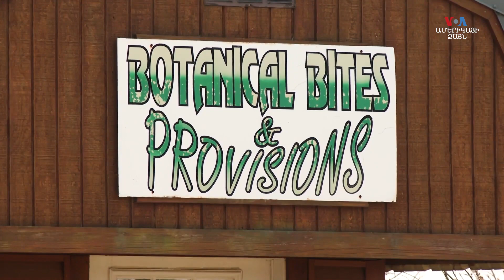Դրոնների տեխնոլոգիան օգնում է գյուղատնտեսությանը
Անօդաչու թռչող սարքերը ներկայում լայնորեն կիրառվում են բազմաթիվ ոլորտներում, այդ թվում՝ գյուղատնտեսության մեջ։ Վիրջինիա նահանգի Ֆրեդերիքսբուրգ քաղաքում բնակվող տոհմական ֆերմերները պատմում են տարիների ընթացքում գյուղատնտեսական արդյունաբերության փոփոխությունների մասին, և թե ինչպես են դրոնները օգնում ավելի արդյունավետ վարել իրենց տնտեսությունը։